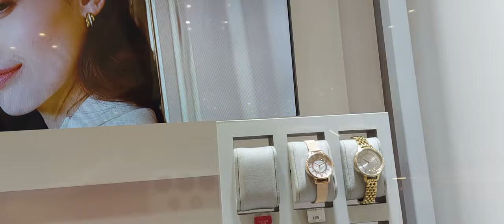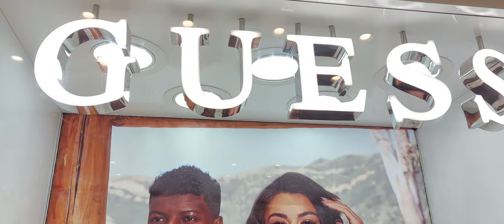H. samuel London || চমৎকার একটা ঘড়ি নিলাম এখান থেকে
ঘড়ি নিলাম এখান থেকে,